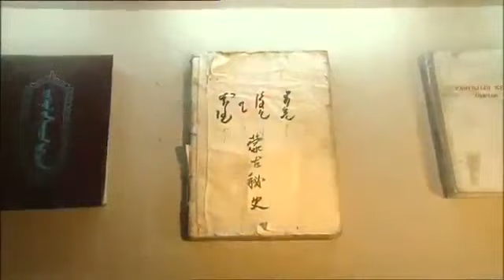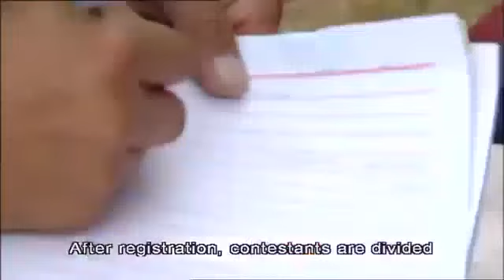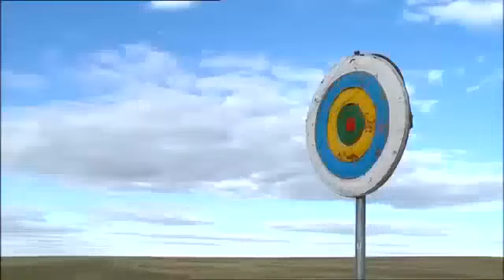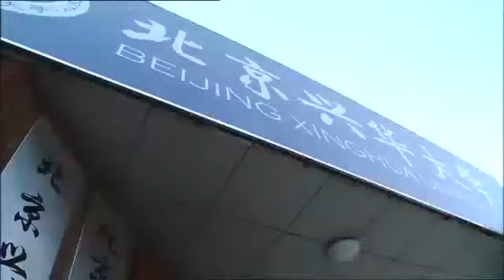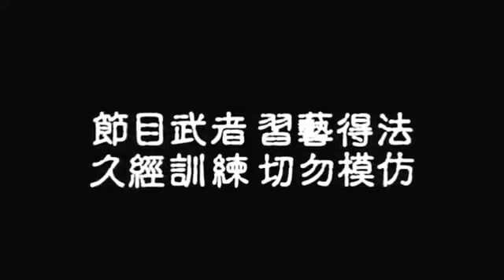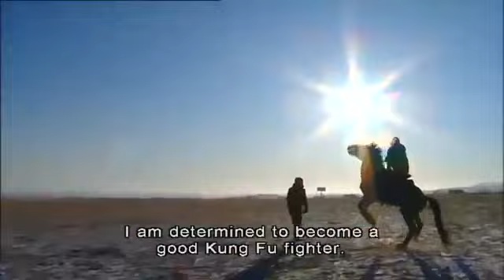Mongolian wrestling | Chinese Kung Fu Discovery 2 | EP 2/5 (Eng Sub)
Mongolian wrestling has been a traditional sport in Mongolia for centuries. Mongolian wrestlers have an important cultural status in traditional Mongolian society and are thought to embody ancient ideals of nobility, strength and chivalrous sportsmanship. The rituals associated with Mongolian wrestling competitions are believed to have been virtually unchanged for hundreds of years. Mongolian wrestling is the highlight of Naadam (Наадам, games) a traditional outdoor festival held every summer in the Mongolian capital Ulaanbaatar from July 11th – 13th. It is considered one of "Three Manly Skills," along with horsemanship and archery.